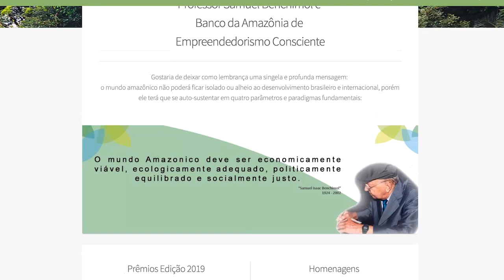Antonio Claudio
Agraciado em duas edições.
Pesquisador da Embrapa Amapá